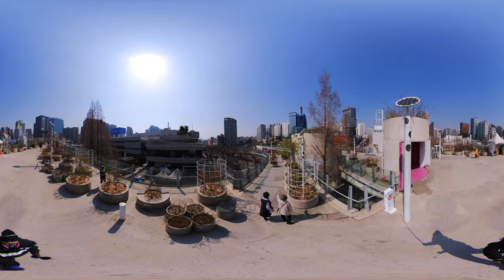서울로7017, 고가도로 휴양지 둘러보기 | 서울역 | 서울스퀘어 | Seoullo 7017 | 4K | Ep.257 | Insta360 One X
* 기기를 움직이며 시청하기 힘들면, 화면을 드래그하면서 시청해주세요!

안녕하세요. 여러분의 초상권 지킴이 미스터 로드뷰입니다.

오늘은 서울 유일의 고가도로 휴양지,
서울로 7017을 둘러봤습니다.

'서울로7017'은 중구 회현동, 중림동 일대에 걸쳐있는 공원입니다.

'서울로7017'은 노후한 옛 서울역 고가차도를 개·보수하여 만들어졌습니다.

서울로는 서울을 대표하는 사람길, 서울로 향하는 길이라는 의미를 담고 있습니다.

서울로7017 와 연결된 펍&카페 '서울리스타' 입니다.
야외 테라스가 있어서 외국 느낌을 받을 수 있습니다.

'서울로 테라스'는 '서울로 7017'에서 다리로 직접 연결되는 건물입니다.
'서울로 테라스'는 다양한 맛집과 카페들이 입점해 있어서 실내 데이트를 즐기기 좋습니다.

7017의 '70'은 서울역 고가가 만들어진 1970년을,
'17'은 공원화 사업이 완료된 2017년과 17개의 사람길,
고가차도의 높이인 17m의 복합적인 의미를 지닙니다.

서울로7017 에는 3개의 전망대가 있으며,
전망대 3개의 뷰를 모두 보여드리겠습니다.

구 서울역(문화역 서울)에서 서울 서부 역사까지 가는 구간에  철로가 보입니다.
서울역으로 들어가는 선로이며, KTX, 무궁화호 등 다양한 열차들이 보입니다.
이 점을 고려해서, 서울시에서 KTX 시간표를 붙여놓았습니다.

서울로7017을 방문할 계획을 가진 분들께 도움을 드리고자,
서울로7017 360도 카메라 로드뷰 영상을 업로드합니다.

온라인청년센터의 ‘청년구직활동지원금’을 통해 인스타360 ONE X 카메라로 제작된 촬영본을 편집, 업로드하게 되었습니다.

전체 촬영본 중 절반은 ‘인스타360 ONE X’ 360도 카메라로,
남은 절반은 ‘소니 4K 액션캠 FDR-X3000’ 으로 제작되었습니다.

그리고, ‘ZOOM H1’ 마이크를 통해 더욱 입체감있는 자연의 소리를 담았습니다.

* If you can't move your device and watch it,  Please watch while dragging the screen!

Hello, I'm Mr. Road View who protects your portrait rights.

Today, I'll show you 'Seoullo 7017’, which resembles 'Highline Park' in NYC.

'Seoullo 7017' is a park located in Hoehyeon-dong and Jungnim-dong, Jung-gu.

'Seoullo 7017' was built by renovating and repairing old Seoul Station overpasses.

'Seoullo 7017' means that Seoul is the representative road of Seoul and the road to Seoul.

Here is 'Seoulista', a pub and cafe connected to Seoullo 7017.
There has an outdoor terrace, so you can feel foreign.

'Seoullo Terrace' is a building that connects directly from 'Seoullo 7017' to a bridge.
"Seoullo Terrace" has a wide variety of restaurants and cafes, so it's good to enjoy indoor dating.

7017's '70' means a combination of the 1970s when the old Seoul Station building was built,
and 17' is the year 2017 when the parkification project completed, and 17 people's roads and 17 meters high.

There are 3 observatory in Seoullo 7017.
I'll show you all 3 views of the observatory.

You can see a railroad track from the old Seoul Station to the western Seoul.

It is the route to Seoul Station, and you can see various trains, including KTX and Mugunghwa Train.

With this in mind, Seoul City has put up a KTX timetable.

To help those who are planning to visit ‘Seoullo 7017’,
Upload ‘Seoullo 7017’ 360 degree camera road view video.

* Support : Online Youth Center
* Camera : Sony FDR-X3000, Insta 360 One X
* Edit Program : Final Cut Pro, LumaFusion